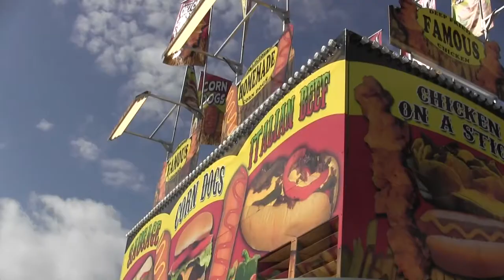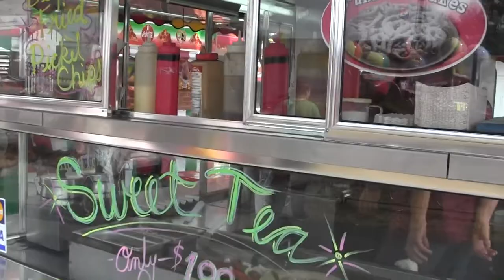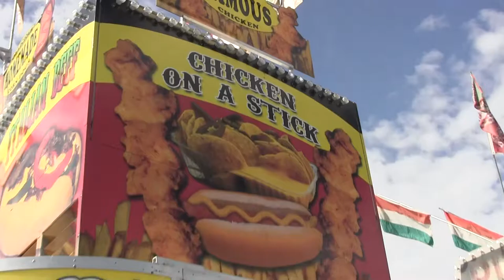Dre's Place BBQ "As the Rotisserie Turns Spartanburg South Carolina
Dre Does a cooking Show while he is at The Piedmont Interstate Fair in Spartanburg South Carolina